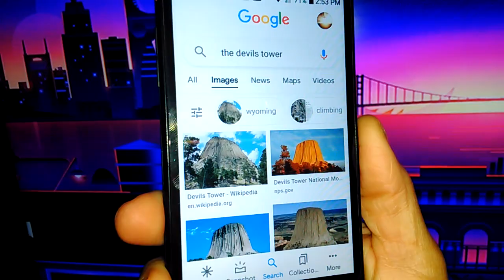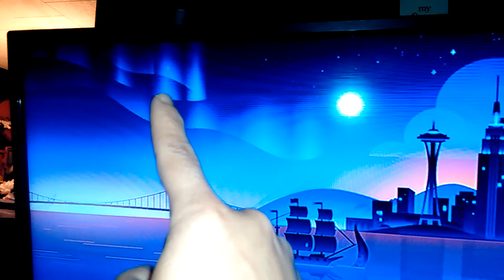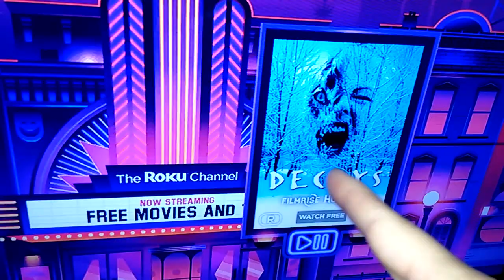Roku 'End of the World' Satanic Subliminal In Your Face Message?!? R U Serious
This channel is completely supported by your prayers and your donations, if you feel moved. I always leave a door open for the Lord to use to bless me and my family with. Please pray for me and my family, this is better than anything in the world. All of us, here on youtube, need your prayers, to keep our content available. We are facing censorship and it's growing. I have this donation option available for those who are moved in their hearts ,by the Lord, to donate. But, this is only a window that I have opened for the Lord to bless my household and channel with. Please do make sure that you are completely comfortably prepped, for you and your family, before donating anything. Please do remember all of us in your prayers.

 *LIST OF RECOMMENDED VIDEOS TO GIVE YOU AN ADVANTAGE OF WHAT'S COMING*